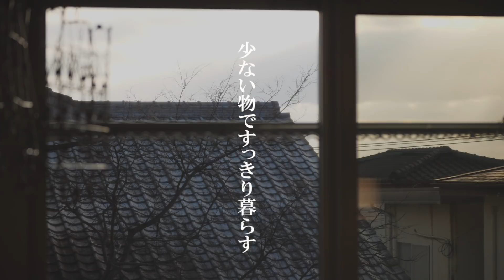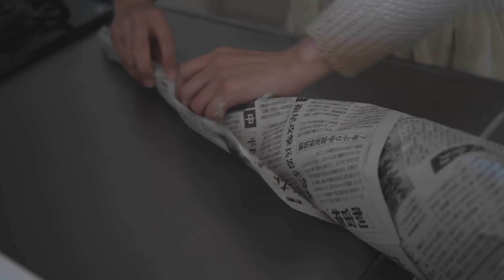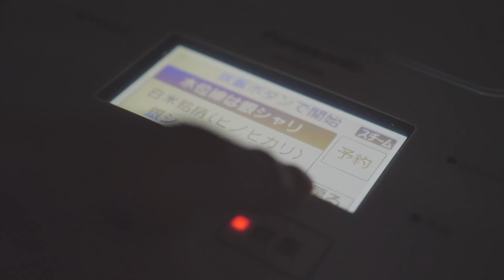【持たない暮らし】暮らしを愉しむ。花/韓国料理キンパ。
暮らしを1歩でも前向きに。

片付けは得意な私ですが料理は苦手…。この動画は、そんな料理が苦手だけど1歩でも暮らしを前向きにしたいと頑張る主婦の日々の記録です。料理家のコウケンテツさんが韓国の家庭料理のキンパを作っていらっしゃったので動画を参考に作りました。お手本と、料理下手が初見で作るとこうなる！を見比べてみても楽しめる動画です（笑）

今回の料理の反省点など。ブログに少し記載しましたので、こちらも読めます。

その他アイテムは、下記リンクを参考にどうぞ。